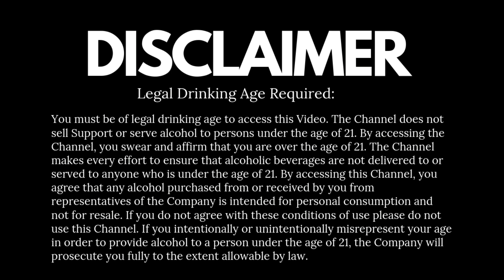"Nilanjana" A Drink For Your Crush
In this video, watch as we create a beautiful blue cocktail and name it "Nilanjana" after the popular Bengali song by singer Nachiketa. Using a combination of unique ingredients, we'll show you how to make this delicious and refreshing drink that is sure to impress your friends and family. Whether you're a fan of the song or just looking for a new cocktail recipe to try, this video is perfect for anyone who loves experimenting with mixology. So grab your shakers and let's get started on making this fantastic drink! @mathieuteisseireme8506